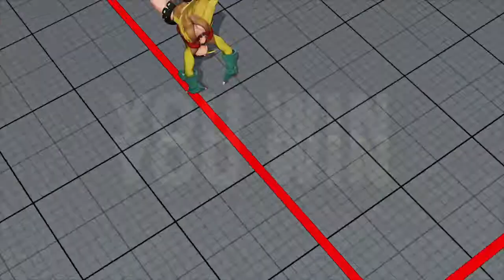Cammy Battle Outfit Casual Match Laggy PS4 Version SFVCES5 Very Long Matchmaking Waits 2021062512350